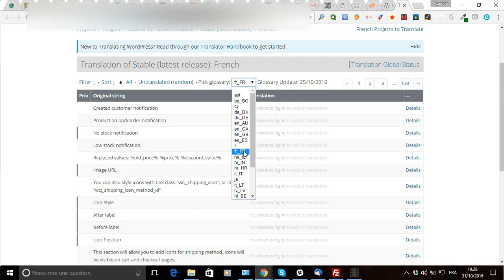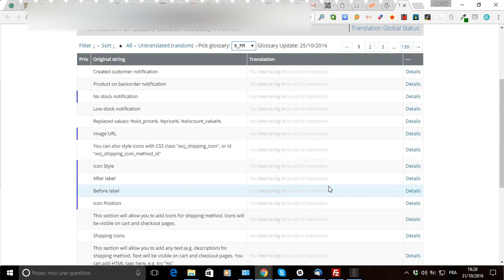Paramétrer & utiliser l’extension GlotDict pour traduire WordPress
Le spécialiste de la traduction WordPress gratuite vous montre comment paramétrer et utiliser l’extension GlotDict pour participer à l’effort commun de traduction sur translate.wordpress.org.